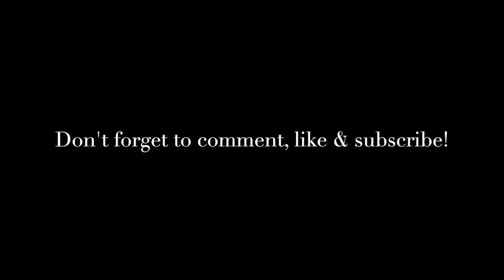Bye 2021 | Clean with me before 2022! | New Water Bottles | Wine Down & New Year Goals Chit Chat